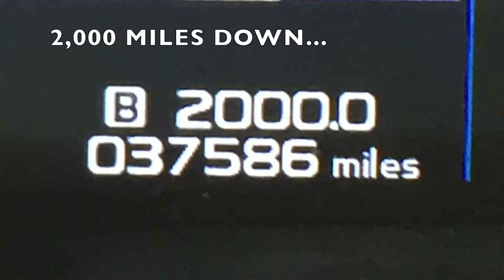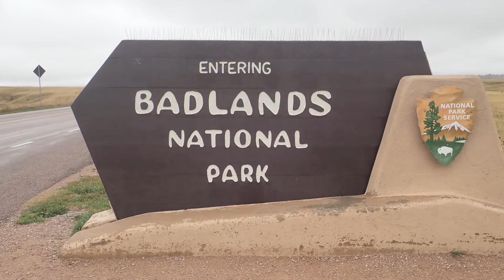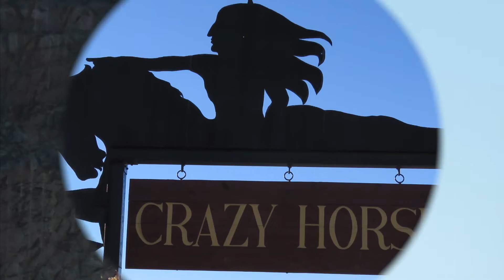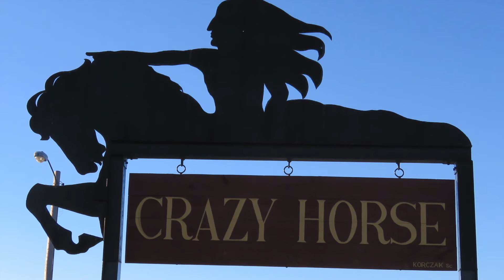2018 09 Sioux Falls, Badlands, Mt Rushmore, Crazy Horse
Here's some footage from our trip through South Dakota.  Badlands and Mt Rushmore were particularly stunning.  We left Glacier this morning and are headed to Yellowstone with a stop in Helena, Montana to do laundry.  Hope you are well : )